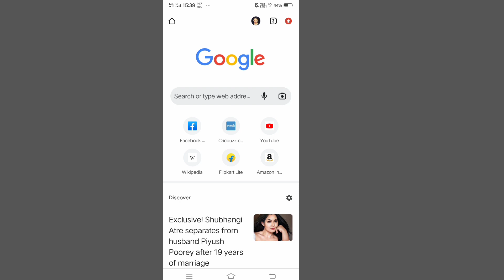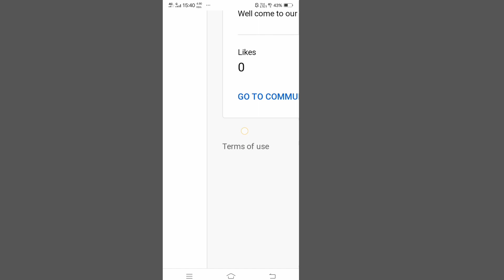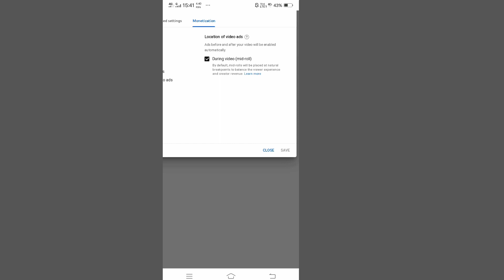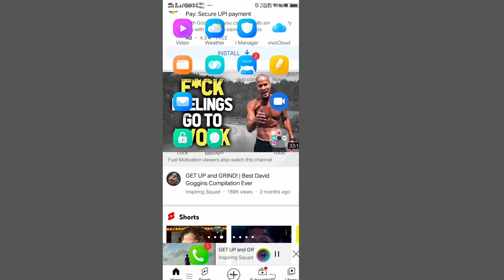Youtube Channel Par Ads Kaise Lagaye 2023| youtube channel ads settings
Our query

I have been uploading my videos on YouTube since 17 juanary 2022
1 technical video
2 educational
3 unboxing & review
4 YouTube releted video
5 general tips

___ that's it.

 ~ self